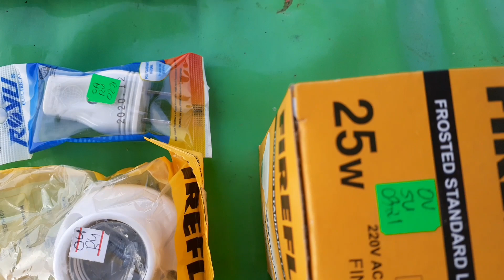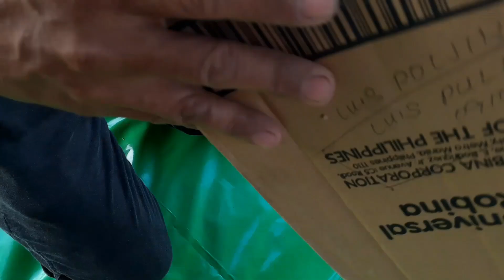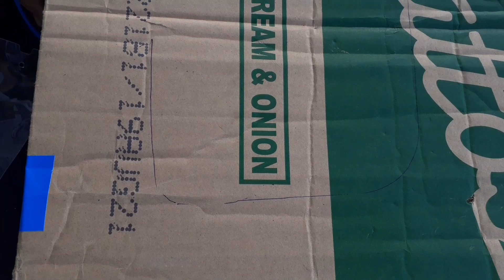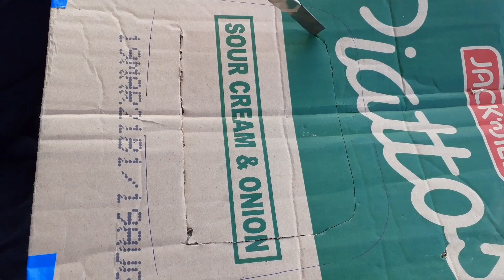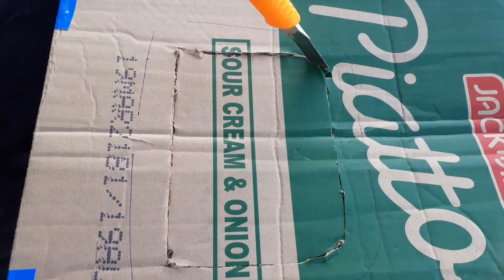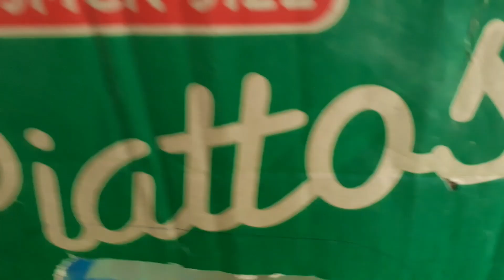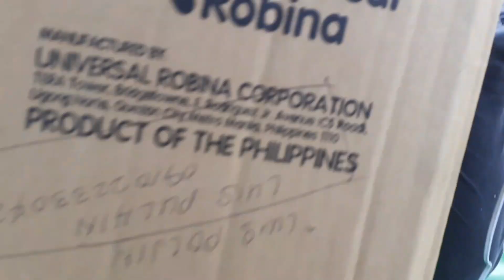PART # 1: HOW TO MAKE SIMPLE INCUBATOR.🇵🇭